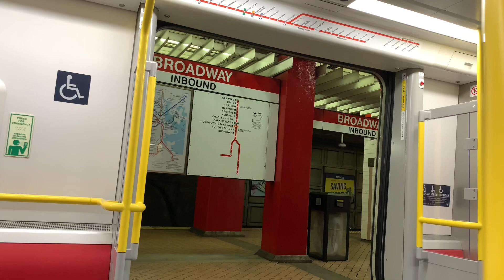MBTA Red Line (Old vs New) 2021